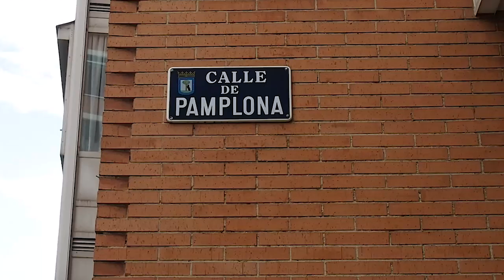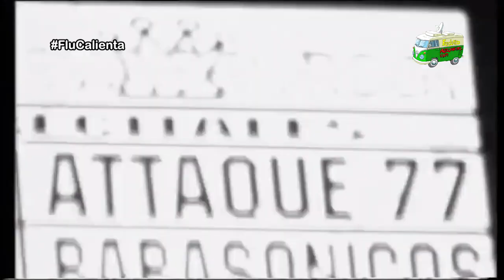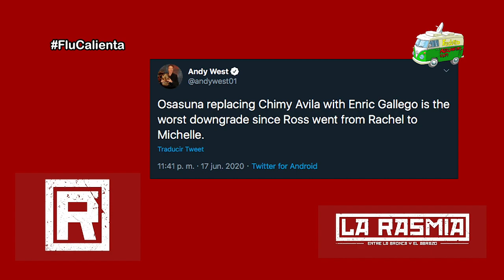Flu ¡¡Calienta!! Programa 8